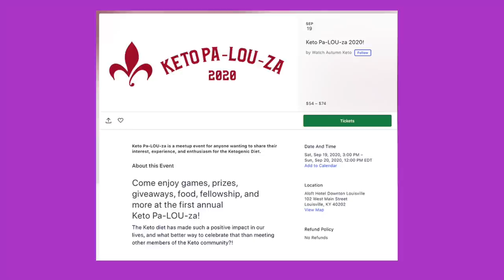Keto & Friends - Episode 3 - Watch Autumn Keto (& Richard)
Today on Keto & Friends, we interview two of our favorite people from the keto world, Autumn and Richard from Watch Autumn Keto.

2krazyketos is a participant in the Amazon Services LLC Associates Program, an affiliate advertising program designed to provide a means for sites to earn advertising fees by advertising and linking to amazon.com.